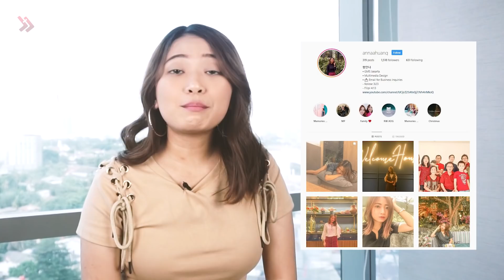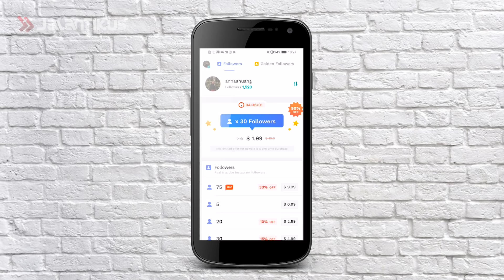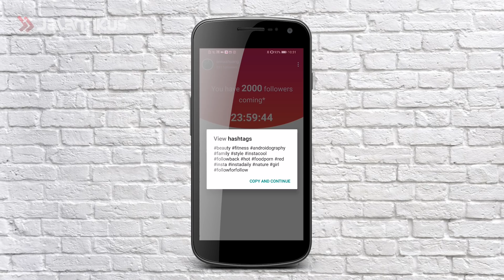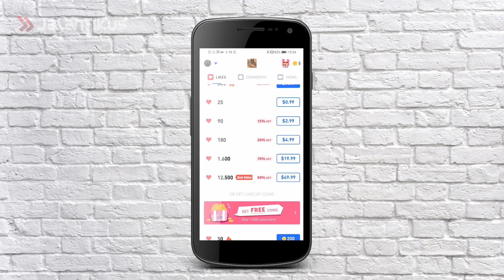Cara Menambah Followers Instagram! Gratis!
Halo Gengs! Followers Instagram kamu dikit?? Kalah eksis sama temen-temen kamu?? Pengen terkenal kayak selebgram??  NAH!! Jalan Tikus bakal kasih tau gimana cara menambah followers instagram kamu dengan cepat! GRATIS!

Kamu pernah gak sih berfikiran secepat apa popularitas Instagram kamu bisa naik? Atau kapan sih waktu yang tepat untuk nge-posting di Instagram supaya postingan kamu dapet banyak like dan komen? Nah, di aplikasi menambah followers ini kamu bisa cari tau itu semua. Karena aplikasi menambah followers ini akan memberikan insight seputar followers kamu gengs.

Salah satu cara menambah followers instagram yang cepet adalah dengan nge-follow account orang sambil berharap kamu bakal di follback. Tapi jangan ngemis-ngemis di follback loh ya kalo ga mau dianggep aneh. Ya kalo misalnya kamu ga di follback sama orang itu, ya gampang, tinggal unfollow deh.

Ini adalah aplikasi menambah followers instagram yang akan mempertemukan kamu dengan sesama pengguna Instagram yang memiliki ketertarikan sama dengan kamu. Mau kamu itu tuh orangnya introvert atau extrovert, dengan aplikasi cara menambah followers instagram ini kamu bebas menunjukkan siapa diri kamu dan passion yang kamu punya.

Aplikasi menambah followers instagram selanjutnya adalah Real Follower. Kamu diharuskan menyelesaikan beberapa tugas seperti mengikuti ataupun memberi like kepada orang lain.

Fan Lift adalah aplikasi cara menambah followes instagram yang bisa kamu gunakan untuk membuat hashtag populer untuk mendapatkan lebih banyak followers. Mungkin kamu penasaran, bagaimana bisa sebuah hashtag bisa menjangkau begitu banyak orang baru?

Penasaran lebih lengkapnya coba tonton videonya yah.

Ini 5 Situs Penyedia Auto Followers Instagram | 100% Gratis!

100 Caption Instagram (IG) Kekinian Terbaru 2019 | Bikin Foto Auto Banyak Likes!

100 Caption Bahasa Inggris untuk Instagram| Kece Badai!